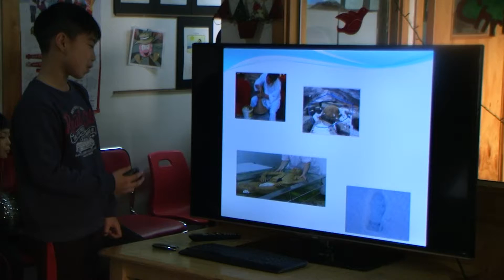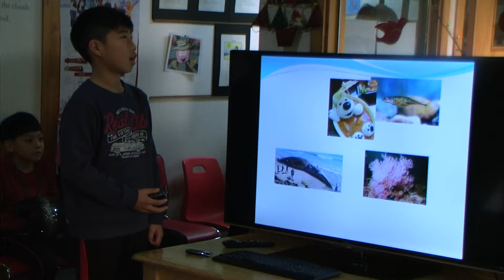차일드유 월드컵 139 EC-4-Squigg-Ocean-(김동혁,박지원,최민준,최지호,현재규),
차일드유 월드컵 캠퍼스 139회 (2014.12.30) 영어발표회-4-Squigg-Ocean-(김동혁,박지원,최민준,최지호,현재규),